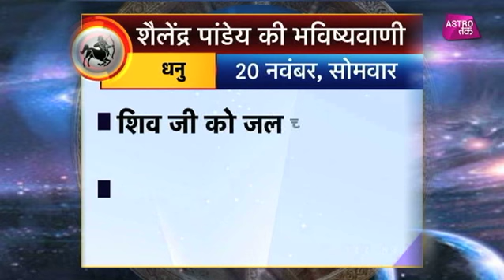धनु राशि का राशिफल | 20th Nov 2017 | Pandit Shailendra Pandey | Astro Tak